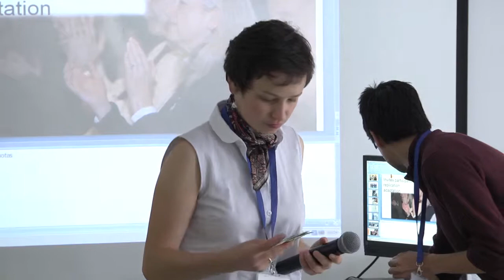Maggio, A. (2/2) - Ponencia IV CIMSC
Crowd-Sourced Entrepreneurship. How a local currency has galvanized sustainable regional development in rural Western Massachusetts.
IV CIMSC - IV Conferencia Internacional de Monedas Sociales y Complementarias: Dinero, Conciencia y Valores para el Cambio Social.